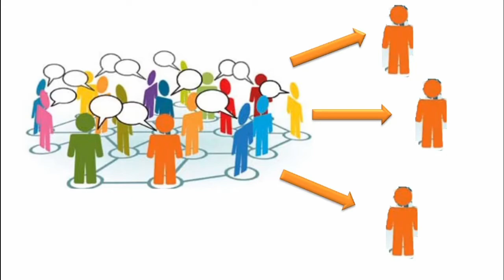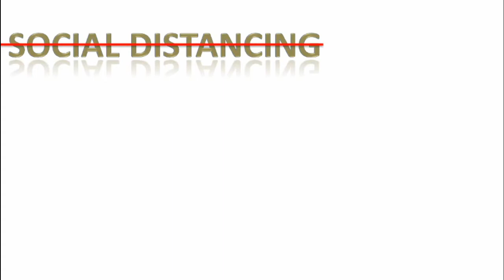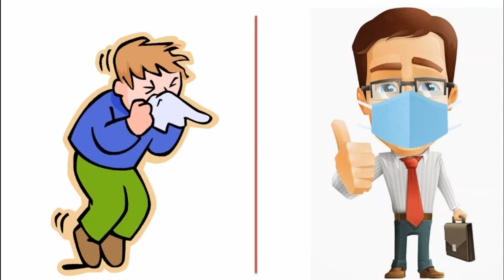No more social distancing from now | Biolab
In this pandemic situation, we need help from all but we have to also maintain distance from them in order to stay safe from Corona Virus infection. So World Health Organisation (WHO) has advised to maintain "Social Distancing," but this advise has misguided us, as it make us socially separate.

So 20th March 2020, in a press conference, WHO has replaced the words "Social Distancing" by "Physical Distancing." From now we have to maintain "Physical Distancing" of about 6 feet and have to stay socially connected.

You can also check my previous video:
Vaccine aane mein kyun itna der- janiye sirf 5 minutes mein: